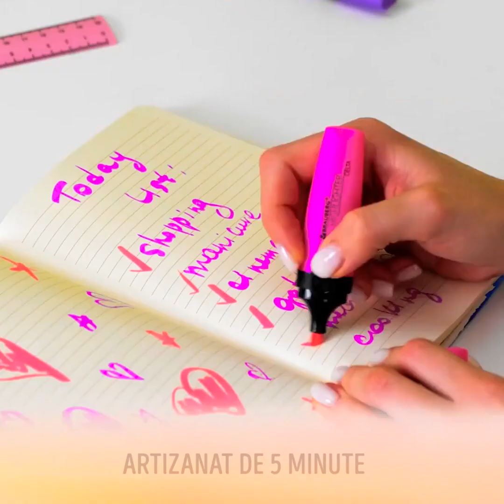IDEI DIY MAGICE || IDEI ARTIZANALE CU SCLIPICI ȘI ÎN CULORILE CURCUBEULUI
Salutare! Astăzi ți-am pregătit cele mai colorate idei artizanale. Noul nostru clip video este plin de idei geniale și tutoriale ușor de urmărit, pe care vei vrea sigur să le încerci.
Îți arătăm cum poți face o brățară frumoasă foc din rășină epoxidică, sclipici și vopsea, care poate fi cadoul perfect pentru o prietenă. În plus, vei vedea idei interesante de huse de telefon, inele colorate și o copertă de caiet extraordinară.
Rămâi alături de noi, pentru un sandviș impresonant și delicios, în culorile curcubeului: rade brânza, împarte-o în porții, adaugă vopsea alimentară în fiecare și întinde-le între două felii de pâine, așa cum facem și noi în acest clip. Încălzește sandvișul, pentru a topi brânza. Și gata, ai obținut o gustare genială, perfectă pentru orice petrecere estivală. Bon appétit!

MARCAJE TEMPORALE:
01:23 – Accesorii colorate, pentru Barbie
02:47 – Brățară din ursuleți gumați
03:47 – Inele DIY în culorile curcubeului
05:51 – Husă de telefon pufoasă, în culorile curcubeului